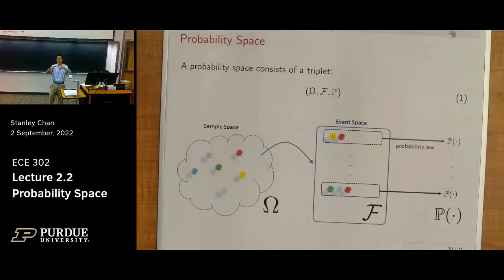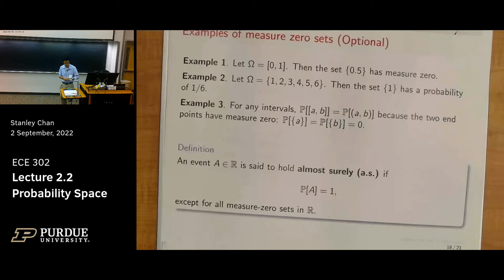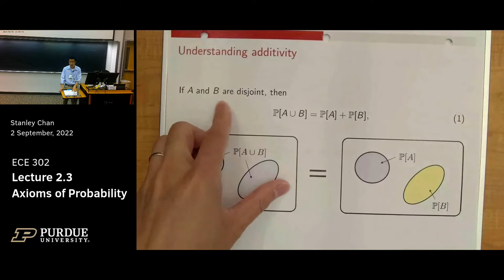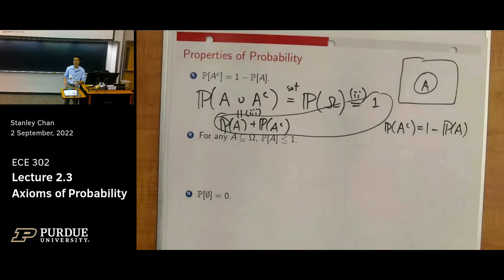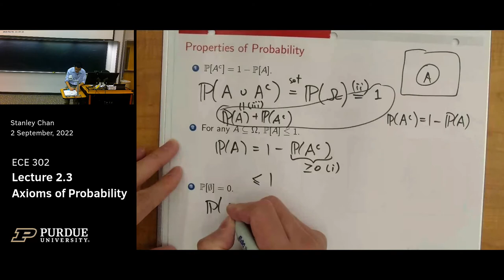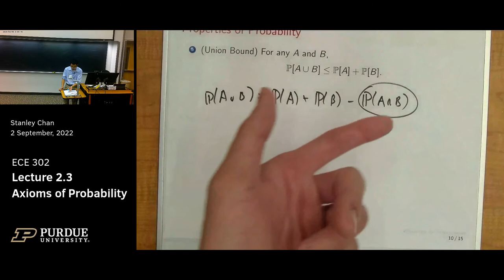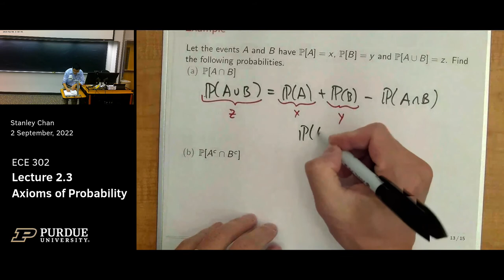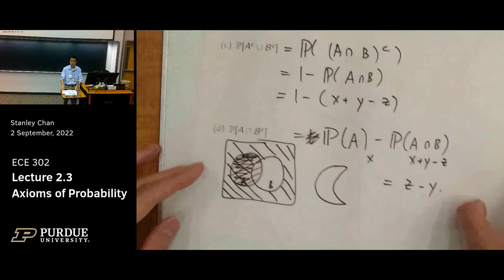Lecture 5 Probability Axioms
Purdue ECE 302, Fall 2022.